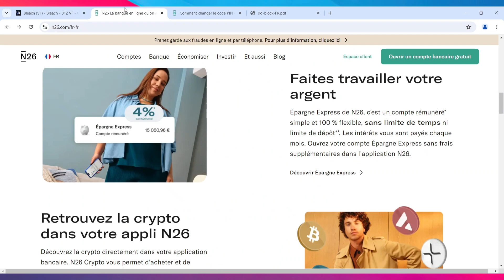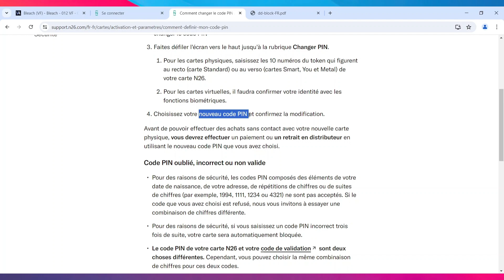N26 Changer Code Pin ( 2024 )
Dans cette video je te montre exactement N26 Changer Code Pin ( 2024 )